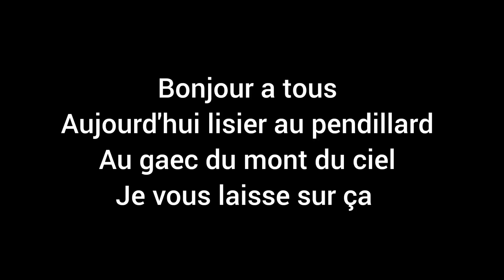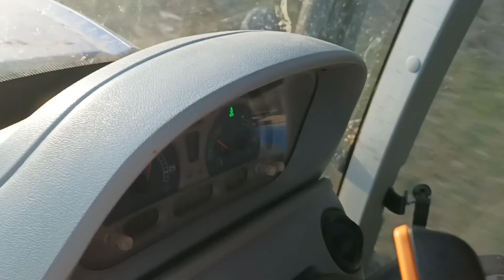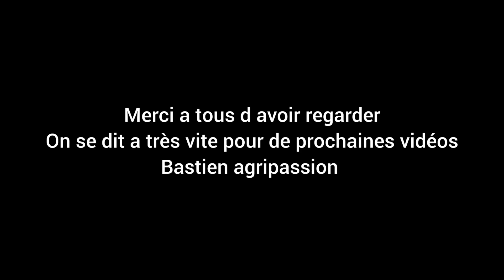EPANDAGE DE DIGESTAT AU PENDILLARD GAEC DU MONT DU CIEL 🔵⚪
salut à tous et bienvenue pour cette nouvelle vidéo aujourd'hui digestat au pendillard au GAEC du mont du ciel avec un New Holland T7 290 et une tonne a lisier Pichon 18500L avec rampe pendillard
on se dit a très vite
Bastien agripassion
créateur de vidéos
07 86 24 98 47